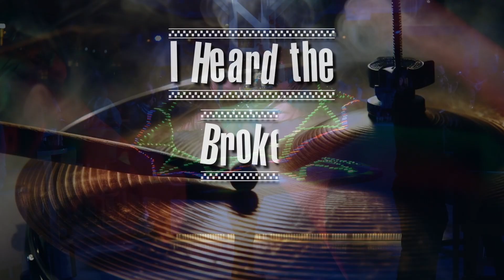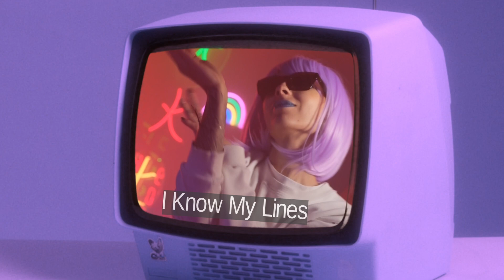SNEEK PEEK Puzzletruck-40 Watt Floor Lyric Video